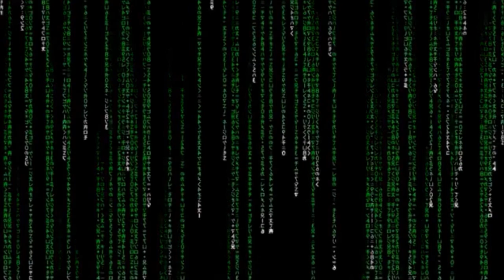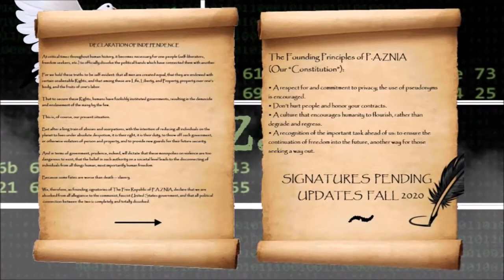TVP #81 [BUILDING THE SECOND REALM #8]: The Blessings of Technology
Technology is a double-edged sword; it can be used to build and maintain physical/digital Second Realms in pursuance of freedom and autonomy, but it can also be a dangerous tool in the hands of tyrants.

Thankfully, crypto-anarchists are far better at technology than your average government agent, which puts us Second Realmers at a huge advantage.

Herein, Kyle Rearden and I cover "The Blessings of Technology" section from Smuggler and XYZ’s book, "Second Realm: Book on Strategy."